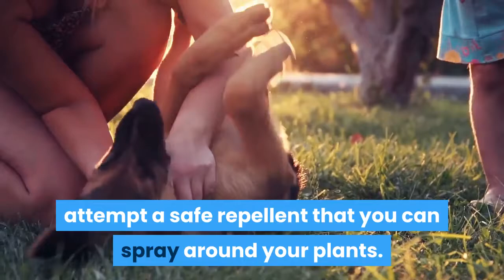Discover Canine Training Secrets Of The Pros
Pet dog training is not something that comes naturally to every pet owner. Check out to find some useful tricks to take the guesswork out of dog training.
Yelling at your pet to stop him from barking can be really inefficient. Instead, attempt talking calmly to him, and teach him a word that he will associate with quiet. Yelling, to your dog, sounds like you are barking right in addition to him and so, it can further motivate him to bark.
Sometimes a canine trainer should penalize their dog. Canny trainers understand that punishing a dog just encourages them to hide the habits for which they are being penalized.
If you want to have a well-behaved pet dog, ensure that you are filling a lot of standard needs. They need to have water, love, food, and shelter. These are important to a healthy and happy pet, and only then will they want to or have the energy to let you inform them what to do.
Walking should be a time for you to work on your relationship with your pet. Your dog shouldn't completely neglect you in lieu of squirrels, trees, and other interesting things.